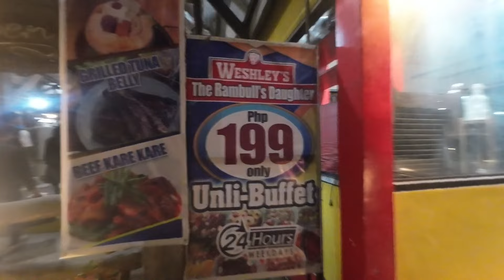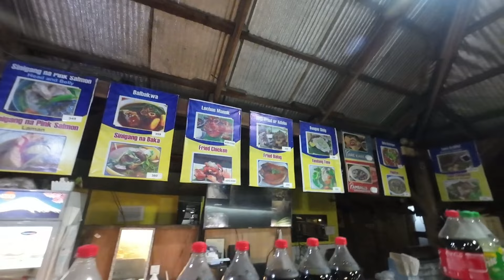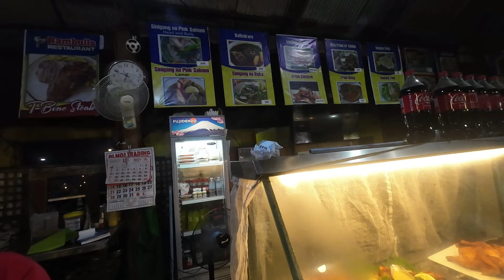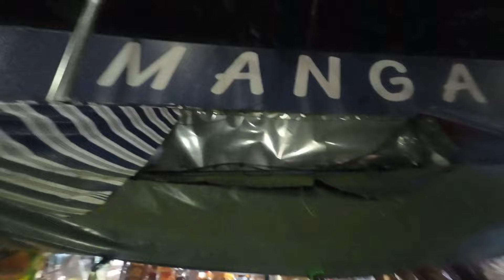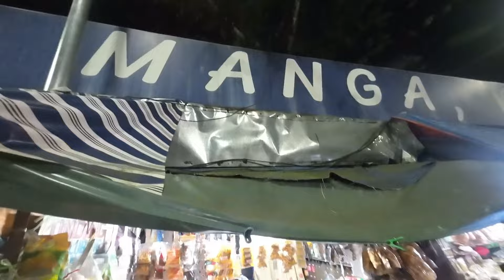Christmas 2023 GALA at KAIN mga KABUDDY 🙂🙂| MARILAQUE ROAD TRIP | RAMBULL'S | SUMAN ng ANTIPOLO